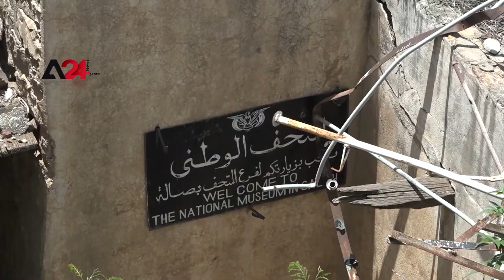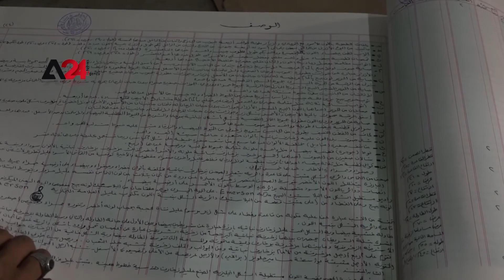Yemen - Years After Burning Parts Of National Museum, An Employee Tells How He Protected its Rec....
Yemen - Years After Burning Parts Of National Museum, An Employee Tells How He Protected its Records And Pieces

Museums, like other industries, have not been away from the Houthi bombing. However, the National Museum in Taiz, registered in the World Heritage List of museums, has been able to protect from theft and looting by its employees. Ahmed Jassar, a museum employee in Taiz, while wandering through its destroyed and burned corridors, tells how he managed to keep the museum records and risked his life and others to preserve some of its antiquities and collections by moving them to a safe place after the Houthis bombed it. It is noteworthy that the National Museum in Taiz was exposed in 2016 to the Houthi bombing and was destroyed.

اليمن – بعد سنوات على حرق أجزاء منه. موظف يروي كيف حمى مقتنيات وسجلات متحف تعز

لم تسلم المتاحف كغيرها من المنشآت الصناعية والممتلكات العامة من القصف الحوثي ،إلا أن المتحف الوطني في تعز  المسجل بقائمة التراث العالمي من المتاحف الذي استطاع موظفوه تجنيبه السرقة والنهب إلى حد ما ،يروي أحد موظفي المتحف ويدعى "أحمد جسار" في تعز وهو يتجول في أروقته المدمرة والمحترقة  كيف استطاع الاحتفاظ بسجلات المتحف وغامر بحياته وآخرين للحفاظ على بعض من آثاره ومقتنياته عبر نقلها لمكان آمن بعد أن قصفه الحوثيون وتسببوا في إحراق وتدمير أجزاء كبيرة منه . يذكر أن المتحف الوطني في تعز تعرض عام 2016 للقصف الحوثي وأتت النيران بالكامل عليه .